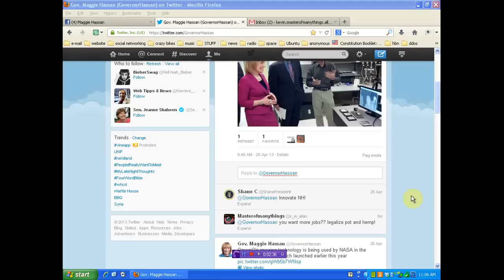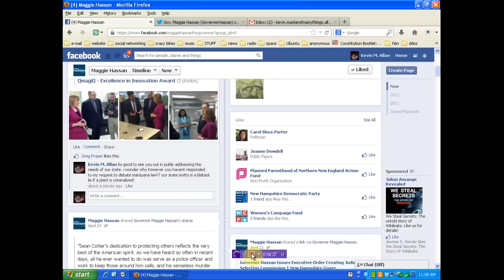NH. @GovernorHassan ignores her people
if your a N.H. resident please tweet Gov. Hassan and tag on facebook